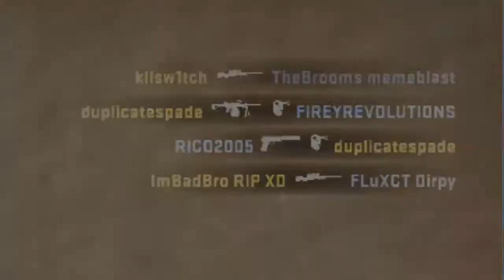BUST OF HELI, Warm-up Fun, and More |CS:GO Funtage